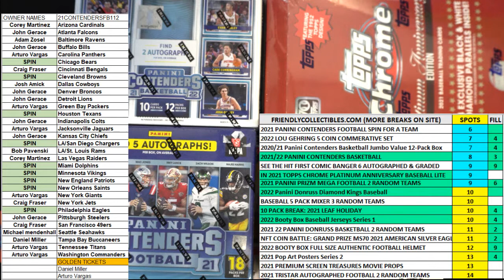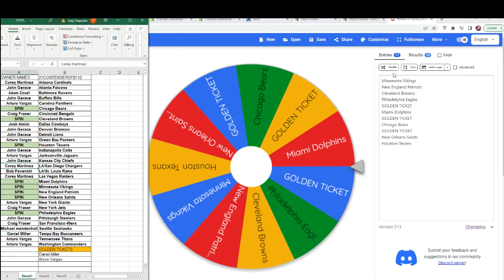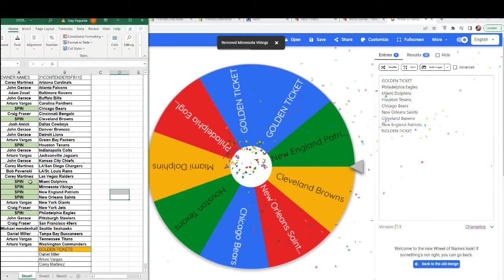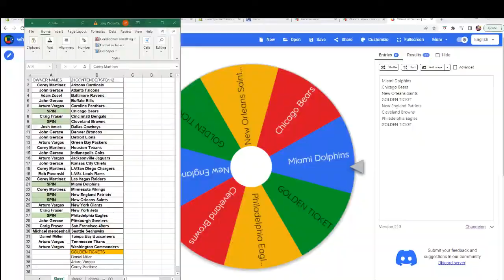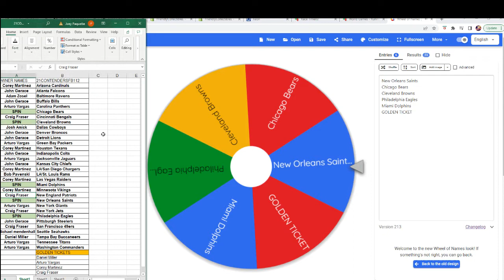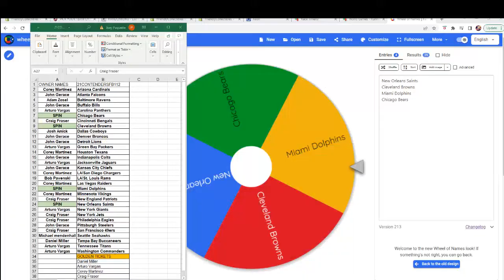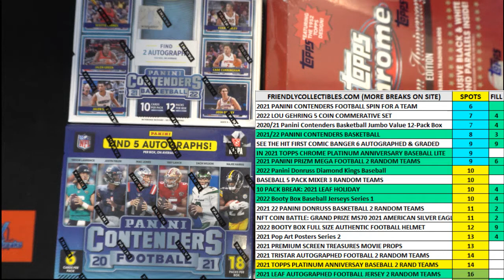2021 Panini Contenders Football Hobby ID 21CONTENDERSFB112 fill & SPINS